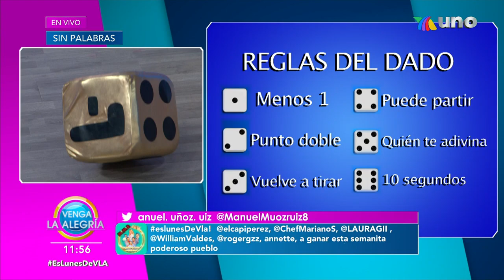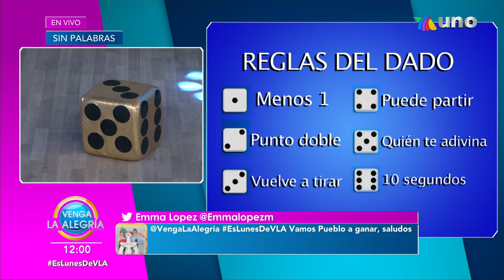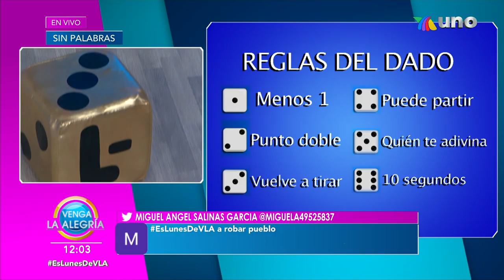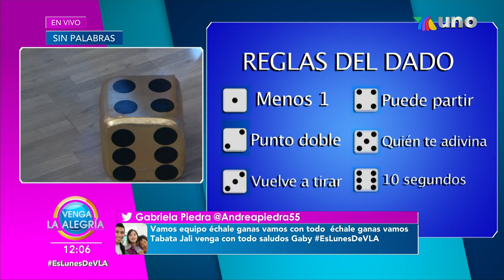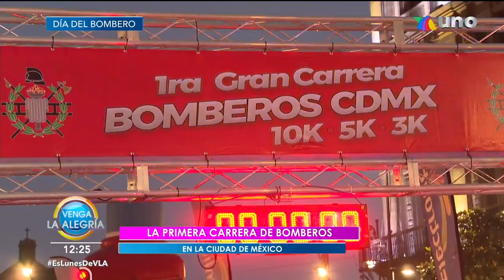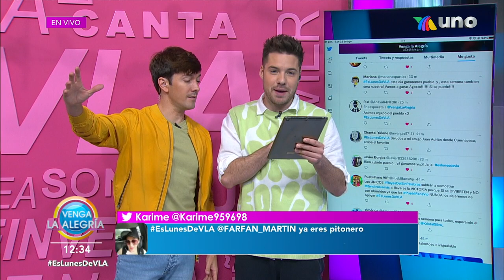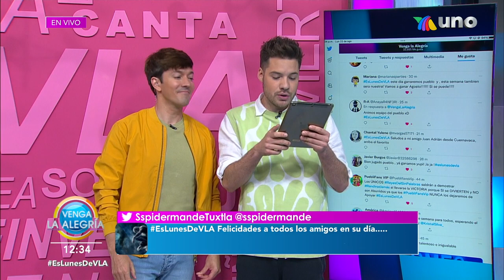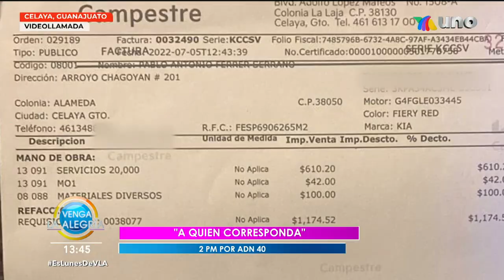¡Aida Pierce en el Show de Chistes! | Programa 22 agosto 2022 PARTE 2 | Venga La Alegría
También tuvimos la mejor información de los famosos al lado de los expertos en estos temas en la Zona de Espectáculos.